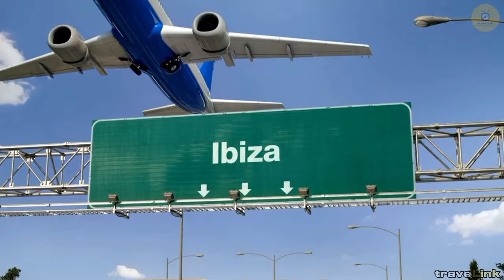20 Most Beautiful Islands in the World! 🏝️ | Exploring the Most Beautiful Islands! Travel Guide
Hello friends! Are you ready to explore the most breathtaking islands in the world? In this YouTube video, I will introduce you to 20 magnificent islands that will enchant you with their azure waters, white sandy beaches, and mystical atmospheres. Let's embark on an enjoyable journey!

Mallorca: Spain's gem, known for its vibrant beaches and historic cities.

Azure: The jewel of the Caribbean, famous for its turquoise waters and colorful coral reefs.

Zanzibar: Tanzania's gem, renowned for its natural beauty and rich cultural heritage.

Okinawa: The glittering jewel of the Japanese Islands, where you can enjoy snorkeling in crystal-clear waters.

Sardinia: Italy's hidden paradise, famous for its breathtaking beaches and warm hospitality.

Ibiza: Ibiza is famous for its nightlife, sun, and beaches, attracting travelers from all over the world.

Seychelles: A pearl in the Indian Ocean, known for its white sandy beaches and unique granite rocks.

Bahamas: The jewel of the Caribbean, known for its pastel-colored houses and tranquil beaches.

Sicily: Italy's largest island, filled with history, culture, and breathtaking scenery.

Cozumel: Mexico's gem, famous for its magnificent diving spots and colorful coral reefs.

Maui: The jewel of Hawaii, known for its volcanic mountains, tropical rainforests, and unique beaches.

Palawan: The pearl of the Philippines, a hidden paradise in turquoise waters, famous for its underground rivers and caves.

Koh Lanta: Thailand's gem, offering peace and tranquility with its serene beaches and tropical nature.

Santorini: Greece's gem, known for its white-washed houses and volcanic landscapes.

Phuket: Thailand's largest island, a popular tourist destination with vibrant nightlife and stunning beaches.

Bora Bora: The jewel of French Polynesia, famous for its luxury bungalows and crystal-clear lagoons.

Maldives: The pearl of the Indian Ocean, known for its luxury holiday villas and shallow lagoons.

Raja Ampat: Indonesia's gem, known for the world's richest coral reefs and unique marine life.

Gili Islands: Indonesia's gem, famous for its laid-back atmosphere and stunning snorkeling spots.

Bali: Indonesia's gem, known for its mystical temples, cultural richness, and breathtaking landscapes.